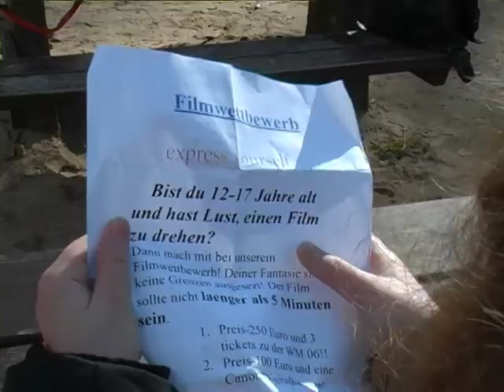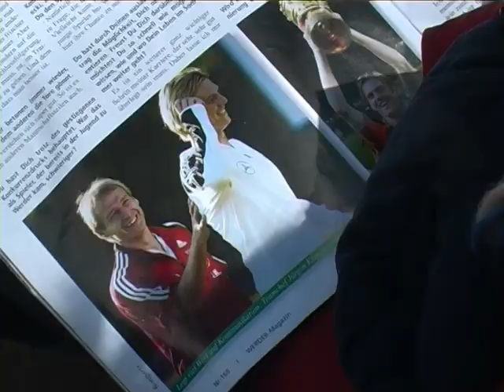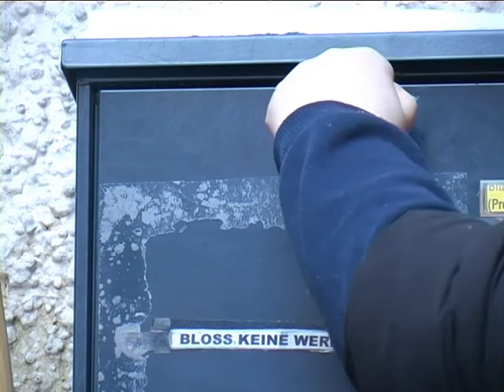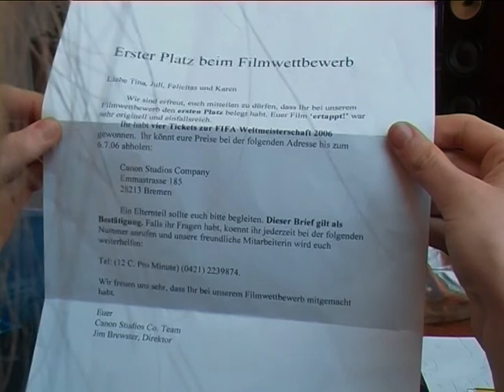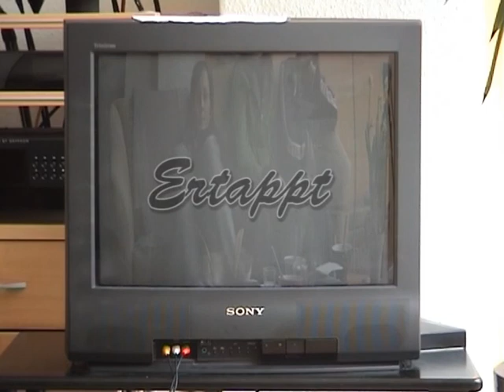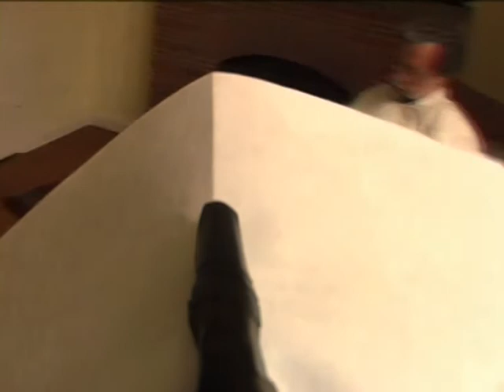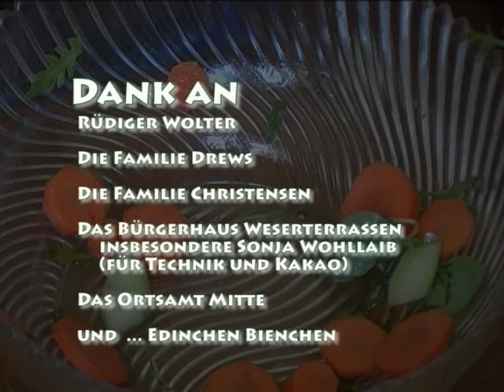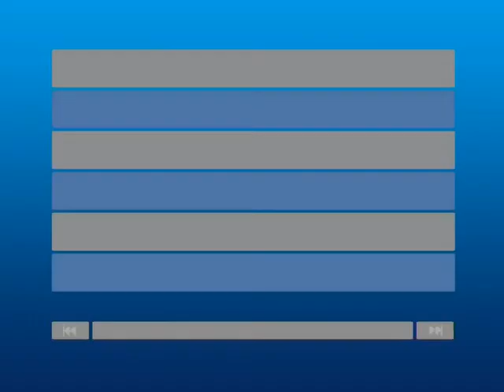Geschichtensalat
Eine kleine verschachtelte Geschichte um Mädchen, Freundschaft und um ein Filmwettbewerb. Der Film ist in einem medienpädagogischen Filmprojekt von und mit vier Mädchen in den Weserterrassen Bremen entstanden.